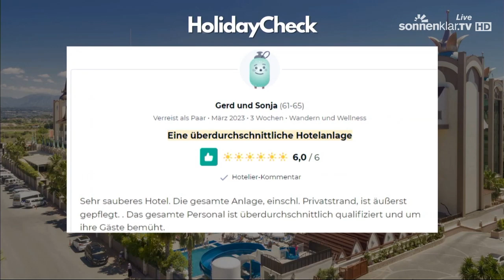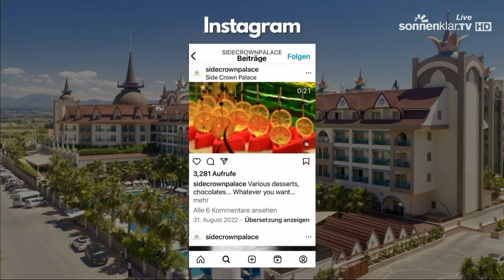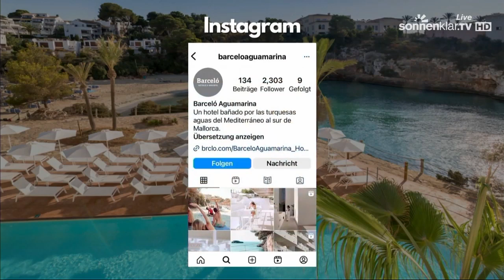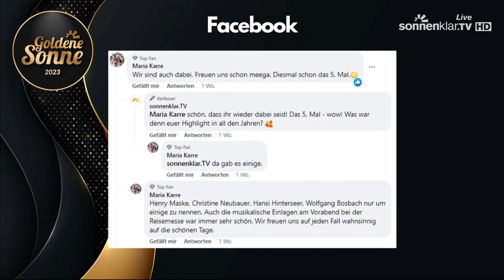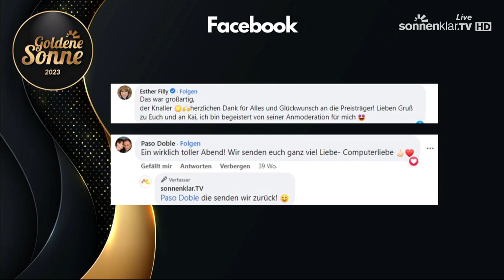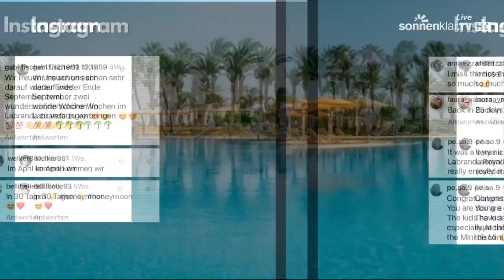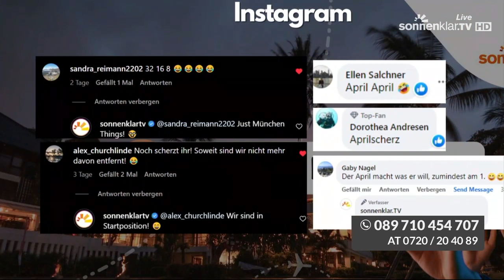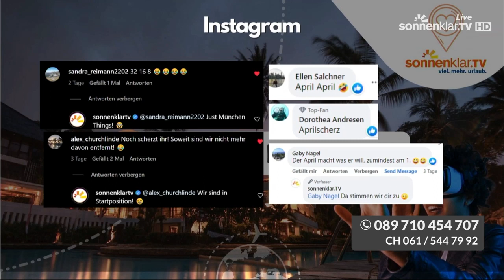socialklar.TV | 04/04/2023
Unsere Reisehighlights aus den sozialen Medien gehen auf Sendung!
Heute sprechen Sandra & Alex über:

🟡 00:58 Türkei: 5☀ Side Crown Palace – Langzeiturlaub ➤
🟡 08:43 Spanien: 4☀ Barcelo Aguamarina ➤
🟡 14:37 Deutschland: sonnenklar.TV  Gala zur Verleihung der Goldenen Sonne
21:29 inkl. Ausflug ➤
🟡 22:17 Ägypten: 5☀ Labranda Royal Makadi ➤
29:05 auch als Nilkombi ➤